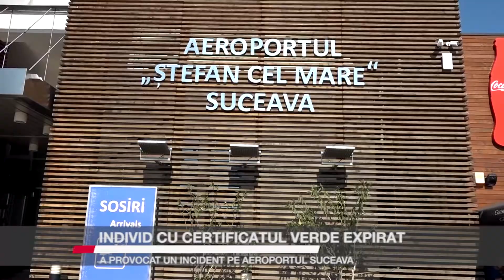INDIVID CU CERTIFICATUL VERDE EXPIRAT A PROVOCAT UN INCIDENT PE AEROPORTUL SUCEAVA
Un nou incident la Aeroportul Ștefan cel Mare Suceava. De data aceasta, a fost vizată cursa de plecare către Dortmund, în Germania. La biroul de check-in, a fost depistată o persoană care nu deținea certificat COVID valabil, mai exact avea testul PCR expirat. Individul a sunat la 112 și a anunțat prezența unui bagaj suspect, se pare, pentru a câștiga niște timp în care să-și refacă testul. În aeronavă au fost îmbarcați doar pasagerii care îndeplineau formalitățile, iar aeronava a decolat conform programului, la 9:55.